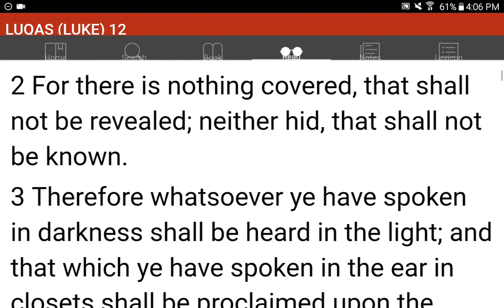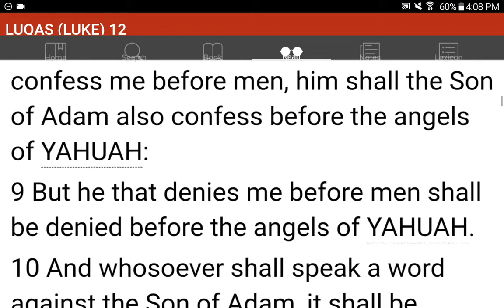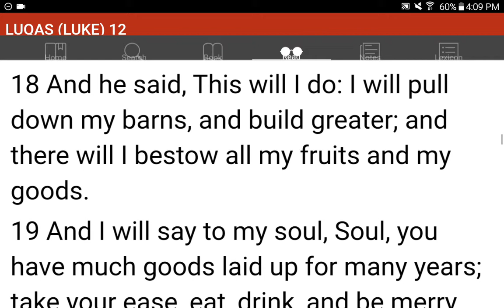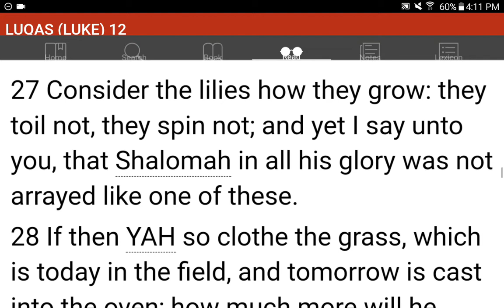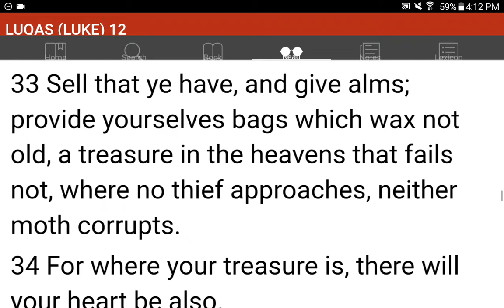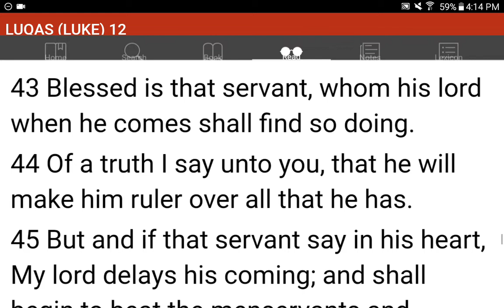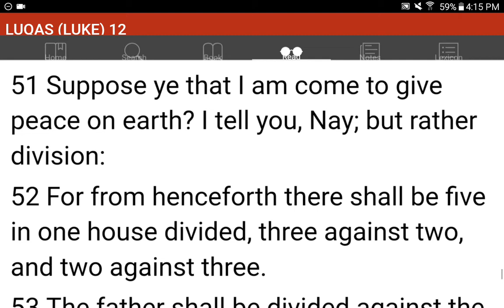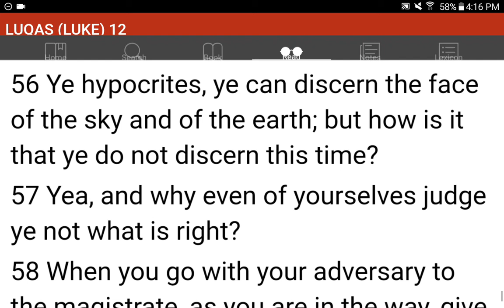💜h?™ "What's the MOST HELPFUL & SIMPLEST WAY that WORKS?"™ GIVE 1P/Month NOW! GCash